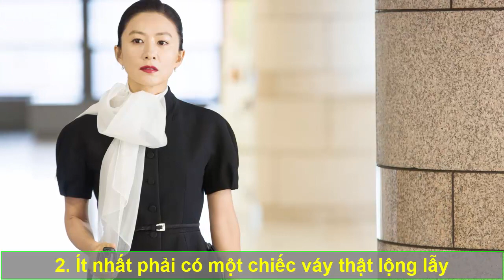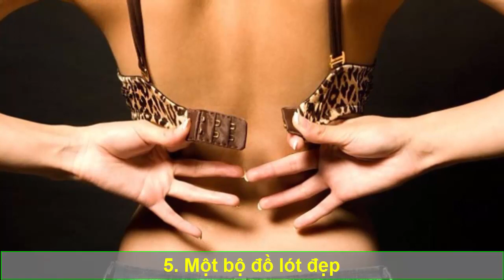Đàn bà dù nghèo đến đâu cũng phải có 5 thứ này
Cuộc đời người phụ nữ nhất định phải chiếm được 5 thứ này thì đàn ông mới nể trọng và thích thú,